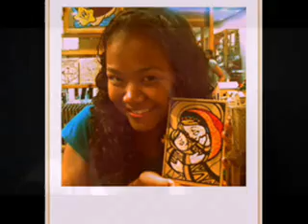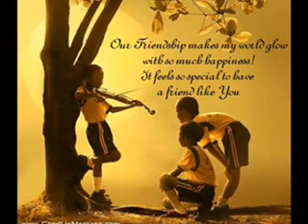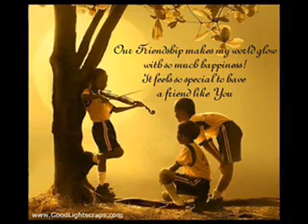ab. girls take 2